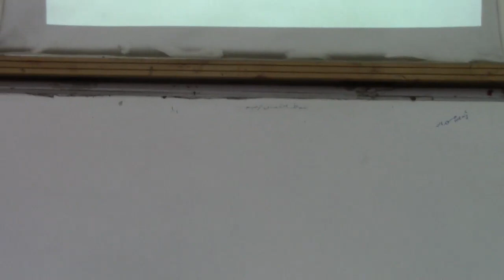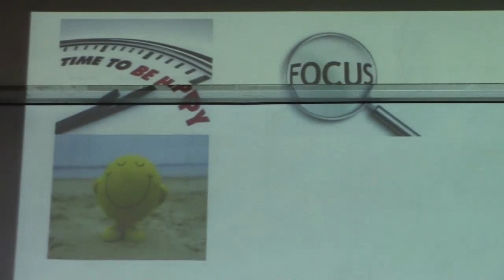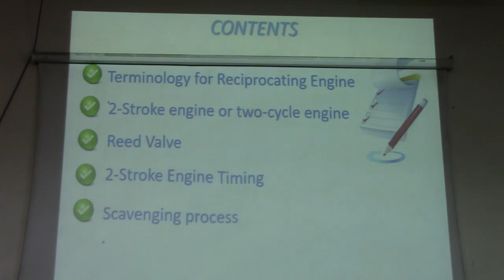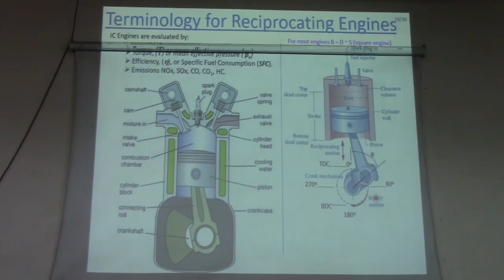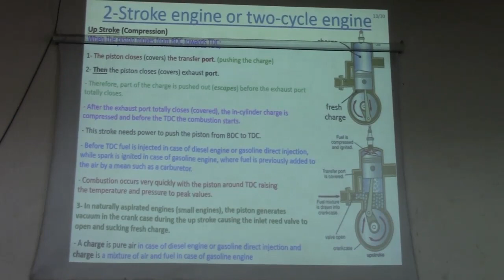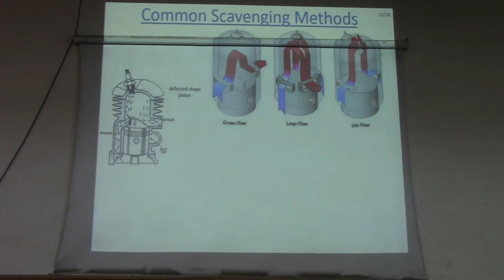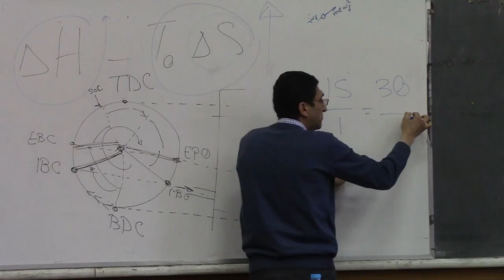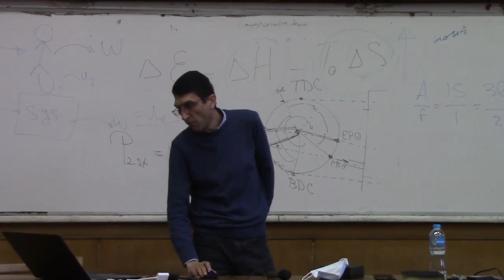Lecture 2 ~ ICE ~ Dr Ahmed Taher 25-3-2021